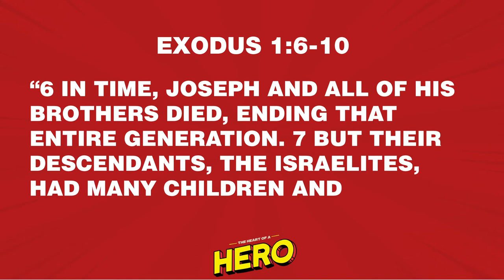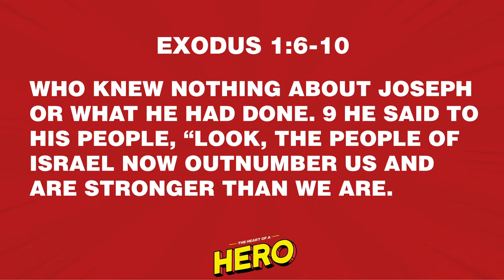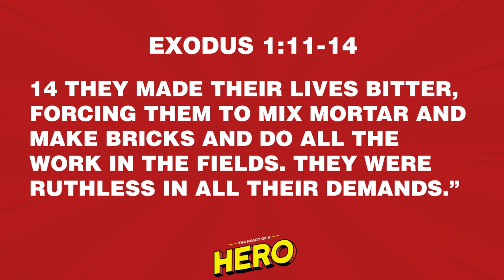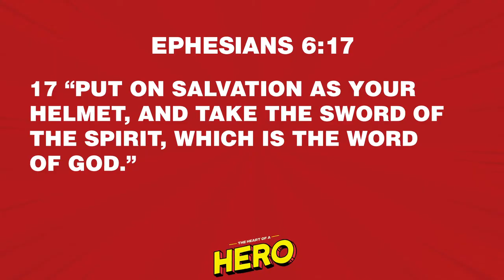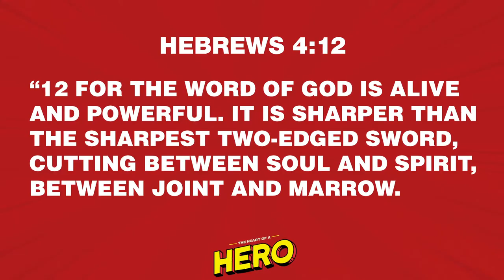Real Life Kids - Ep. 27 | Sunday, September 27, 2020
Thank you for joining Real Life Kids online! This week, you and your kids will learn about the Israelites becoming slaves.

BIG IDEA: HEROES NEED HELP TOO.

Parents - JOIN THE RLC PARENT'S PAGE!